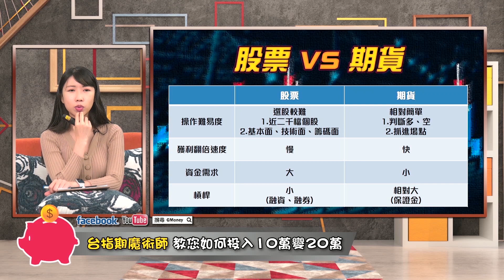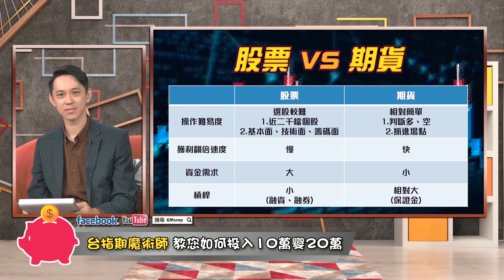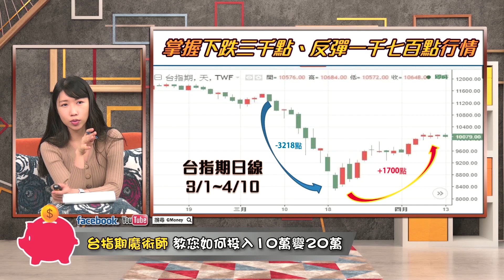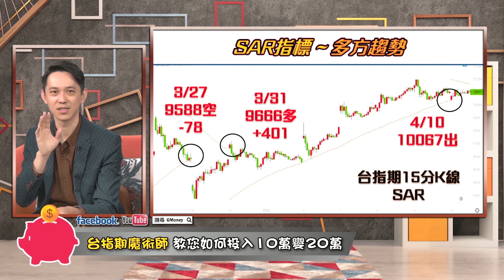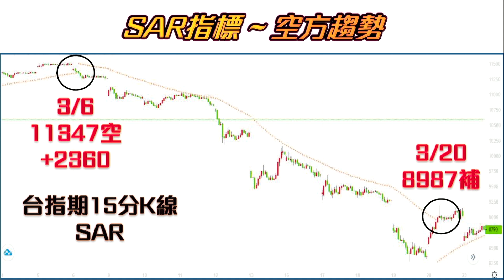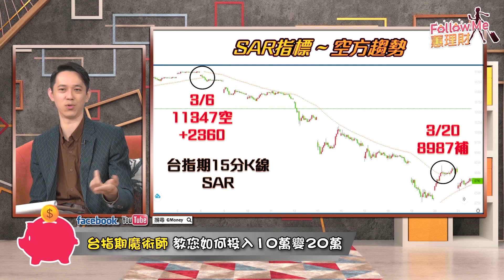【Follow Me 蕙理財】EP50 台指期魔術師 教您如何投入10萬變20萬｜王純蕙｜翁士峻 (記得開啟字幕唷)｜GMoney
SAR指標讓你獲利翻倍賺

期貨獲利不難
只要看對多空
抓對進出場點
獲利翻倍很簡單
想賺大波段行情
SAR指標不用看數據
股價站在SAR之上就做多
股價跌破SAR就做空

主持人：王純蕙  Tiffany
來　賓：翁士峻